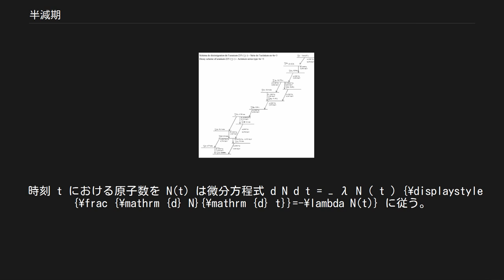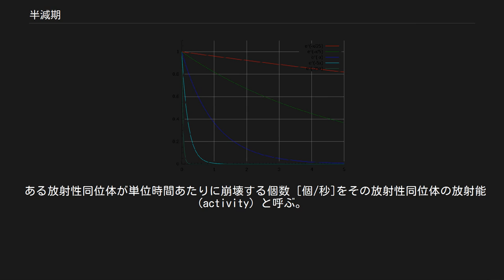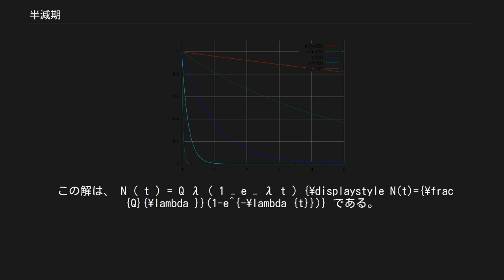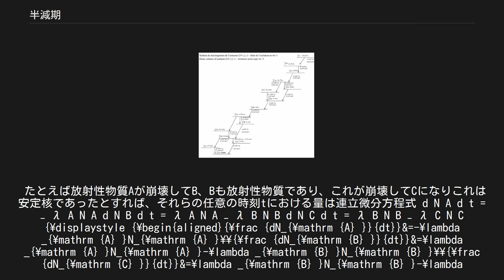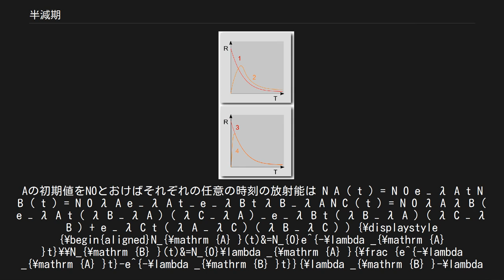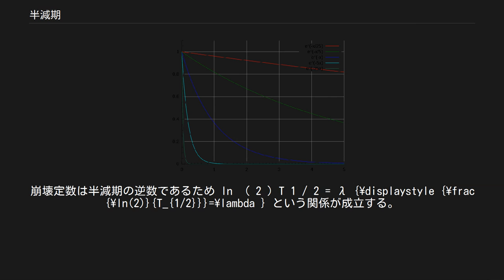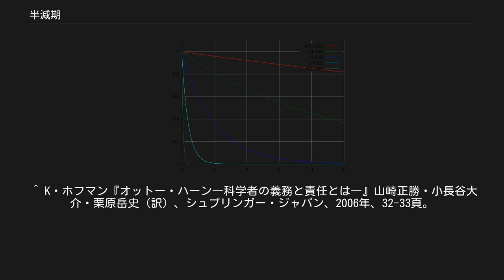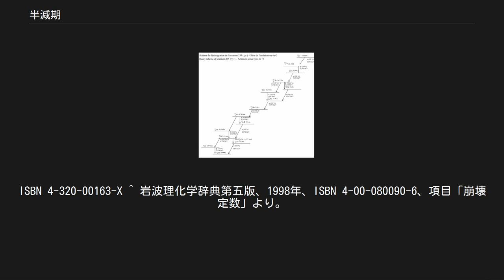半減期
放射性元素が減少していく様子のシミュレーション結果。
上の数値は半減期の何倍の時間が経過したかを示す。
左図では最初に1ブロックあたり4個、右図では1ブロックあたり400個の原子が含まれる 半減期（はんげんき、half-life）とは、ある放射性同位体が、放射性崩壊によってその内の半分が別の核種に変化するまでにかかる時間を言う。
 放射能を持つ元素（放射性同位体）の原子核はいずれ放射性崩壊をして他の元素に変化していくが、その崩壊は一定時間の間に一定の確率で起こる。
はじめの原子数が N 個であるとき、その半分 N/2 個が放射性崩壊するまでの時間をその放射性同位体の半減期 (half-life) と呼ぶ。
または、ある放射性同位体の放射能 (activity) を A [Bq] とするとき、それが時間経過によって半分 A/2 [Bq] になるまでの時間を言う（同値性については後述）。
 半減期は放射性同位体（核種）の安定度を示す値でもあり、半減期が長ければ安定であり、逆に半減期が短ければ短いほど不安定な核種ということになる。
 放射性同位体の放射性崩壊は自然に発生するもので、放射性同位体ごとに定まる確率（崩壊定数）のみによって左右されるものである。
すなわち、崩壊までの期間はその物質の置かれている古典物理学的・化学的環境（熱・電磁場・化学反応など）には一切依存しない。
もともと原子力は放射性物質の半減期を短くすれば、放射性物質の崩壊エネルギーをより短期間に取り出せるだろうということで半減期を短くする研究が行われたが古典物理学的な手法によるものはことごとく失敗した。
 人工的に原子核の崩壊を起こすには加速器などを用いなくてはならない。
また、人工的に原子核の崩壊を起こして、半減期よりも早く放射性核子を減らす手法としては核変換技術と呼ばれる技術が研究されている。
 「 加速器 」および「 核変換 」も参照 なお、一つの放射性核種を対象として、その放射性核種がいつ崩壊するかを決定論的に予想することも出来ない。
 詳細は「 放射性炭素年代測定 」を参照 ある特定の放射性同位体の個数、放射能の時間変化は以下のように計算される。
統計学的には、核崩壊する確率は指数分布を用いて表すことができる。
ただし、以下は一次反応のみであり、娘核種も放射能を持ち時間変化により親・娘量核種の総放射能を求めるといった場合を考慮していない。
その場合は連立微分方程式を立てて解かねばならない。
なお、これらの半減期の長さによって任意の時間が経過したときの放射能の強さは放射平衡によって論じられる。
 放射性同位体の時間経過にともなう原子数の変化は微分方程式として記述することができる。
放射性同位体の種類によって固有の崩壊定数を持つが、いま原子数の時間的変化をもとめたい放射性同位体の崩壊定数を λ とする。
なお、t=0 のときのその放射性同位体の原子数を N0 とする。
 時刻 t における原子数を N(t) は微分方程式 d N d t = − λ N ( t ) {\displaystyle {\frac {\mathrm {d} N}{\mathrm {d} t}}=-\lambda N(t)} に従う。
この解は初期条件 N(0) = N0 から、 N ( t ) = N 0 e − λ t {\displaystyle N(t)=N_{0}e^{-\lambda t}} となる。
これが、崩壊定数 λ をもつ放射性同位体の時間経過にともなう原子数の変化を表す式である。
 はじめに1ベクレルあった放射性物質がどれだけの速さで減衰するのか表したグラフ。
放射能(単位はベクレルなど)も指数関数的に減衰する。
崩壊定数は半減期に反比例するため、崩壊定数が大きい(=半減期が短い)ほど早く減衰していることがわかるだろう。
グラフで上の線ほど崩壊定数が小さいため減衰していないが一番下では凄まじい速さで減衰しているのがわかる。
ここでy軸が放射能(単位:ベクレル)、x軸は時間の単位を秒ととった場合半減期は有効数字3桁で上から17.3秒、3.47秒、0.693秒、0.139秒、0.0277秒である。
 崩壊定数 λ から半減期を求める計算式を導出する。
 いま、崩壊定数 λ を持つ放射性同位体の半減期を t1/2 とする。
t=0 のときその放射性同位体は前節同様 N(0) = N0 個あるとし、半減期 t1/2 の定義から、 N ( t 1 / 2 ) = N 0 / 2 {\displays...